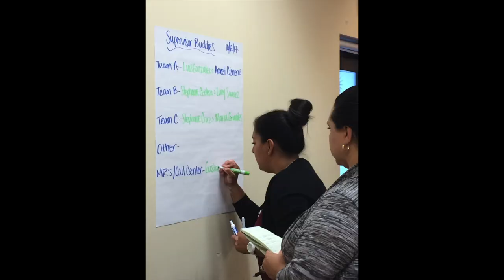Santa Rosa Community Health Vista Campus Rebuild Journey 2019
Santa Rosa Community Health's largest health center - the Vista Campus - was destroyed in the October 2017 wildfires that swept the North Bay. Vista served 24,000 low-income patients and employed 180 people. On August 19, 2019, it re-opened its doors to once again provide great medical, dental, and mental health care to the people who need it in Santa Rosa.

From all of us to all of you...

We can't wait to welcome you to the new Vista Campus!